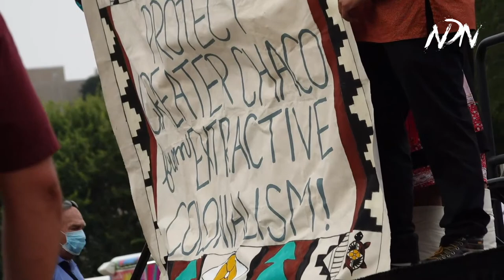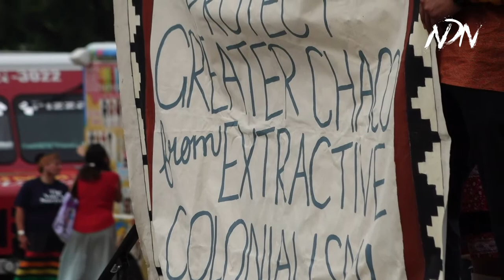🔴 NDN Joins the Journey on the Red Road to DC: Greeting the Lummi Totem Pole at the National Mall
Join us today, July 29th, as several members of NDN Collective converge in Washington, DC, alongside organizers, to welcome Lummi Nation’s House of Tears Carvers and their totem pole, as they transcend on their final destination at the National Mall.

For the last 14 days the Lummi Nation’s House of Tears Carvers have journeyed across Turtle Island, alongside their hand carved 25-foot Totem Pole, engaging in ceremony with numerous communities and their members while collectively sharing in the medicine that the totem provides as it carries the prayers and blessings of all those who have gathered in support of this effort

Today at 2pm EST the totem will be welcomed by Secretary of the Interior, Deb Haaland, and offered to the Biden Administration as a means of illustrating the urgency in protecting and preserving sacred sites. For complete coverage of this event be sure to follow Illuminative and the Native Organizers Alliance.

We’ll be going live speaking with leaders, allies, and NDN Members about the Respect Act, a policy that would establish a system to meaningfully engage Tribal Nations in decision-making that directly impacts Indigenous lands, water, and sacred sites, as well as what this monumental journey has meant to them.

We hold our hands up to those committed to leading the fight to protect our sacred sites and who continue to demand action.

The Red Road to DC Totem Pole Journey for the Protection of Sacred Sites was organized and uplifted by the Lummi House of Tears Carvers and sponsored by Se’Si’Le, Native Organizers Alliance, The Natural History Museum and Illuminative.

Join our LIVE feed on Facebook, Youtube, and Twitter.